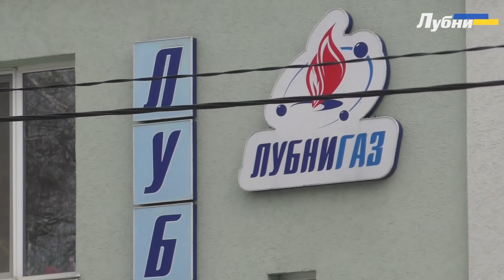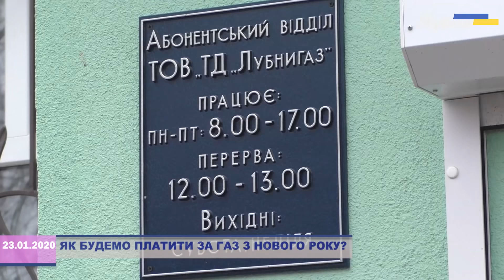ЯК БУДЕМО ПЛАТИТИ ЗА ГАЗ З НОВОГО РОКУ?